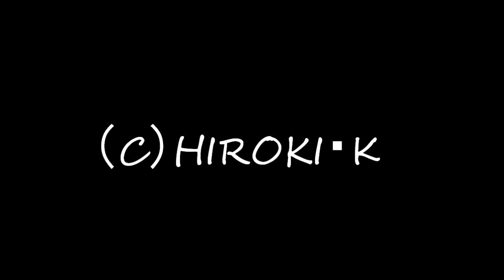旧ローカル色 3915Dと934D 2011年12月18日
先週の波田須駅開業50周年号の運用から２両になった伊勢運輸区のキハ40系旧ローカル色は
現在もペアを組んで活躍しています。
3915Dを宮川橋梁で、934Dを六軒-高茶屋で撮影しました。